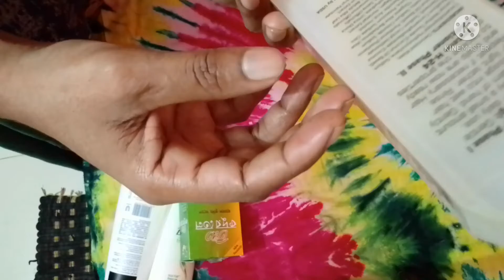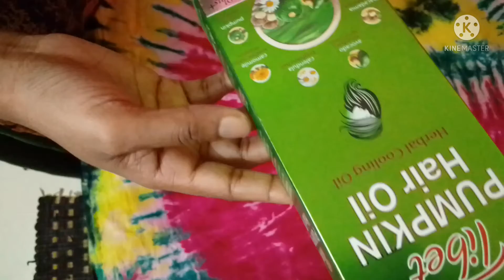চুল পড়ার সমস্যা সমাধান